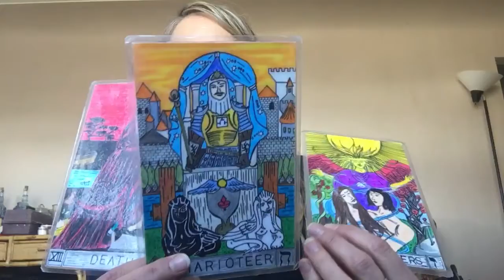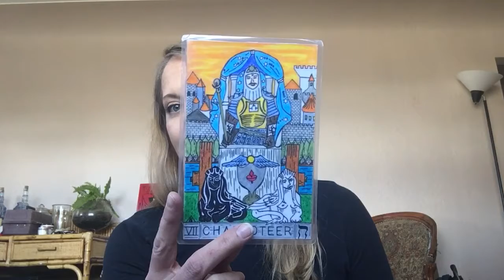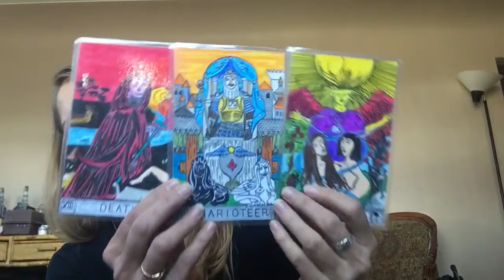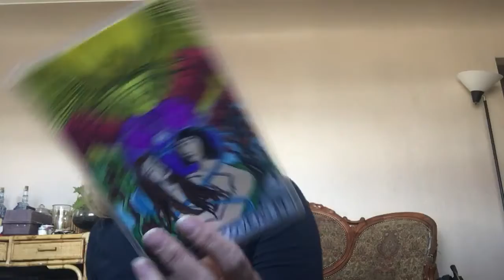Today’s Tarot Transmission, November 14, 2020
Hello,

My name is Kathryn Delaney,  I am a 3rd Generation Tarot Reader and Astrologer, but I only learned this detail about my family line after I coincidentally found myself in an apprenticeship with my teacher and hand drew a deck of cards that my uncle asked to look at. I have been reading cards for more than 20 years, and found myself obsessed with astrology and planetary influences a few years ago.

I offer Tarot and Astrology readings, and integrative health and intuitive guidance.  I am a holistic practitioner, certified in clinical aromatherapy, clinical herbalism, and clinical nutrition.  For more information on my sessions and services please

Body care products and Custom Therapeutics as well as astrologically inspired dreamcatchers can be purchased through

If you have any comments or questions, and would like me to focus the content on any specific area of interest, please let me know.

Stay well!

Sincerely,
Kathryn Delaney, CCA, CH, BA, BS